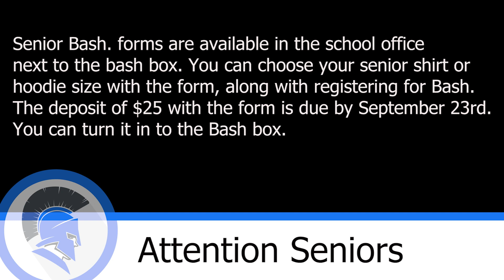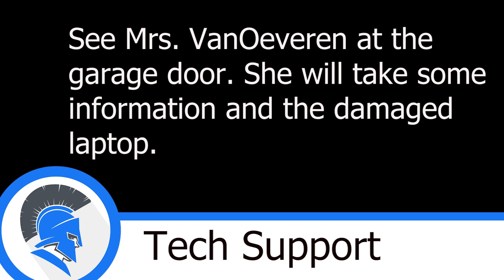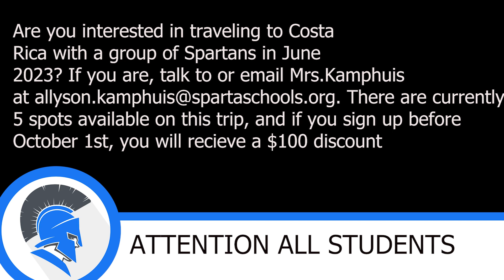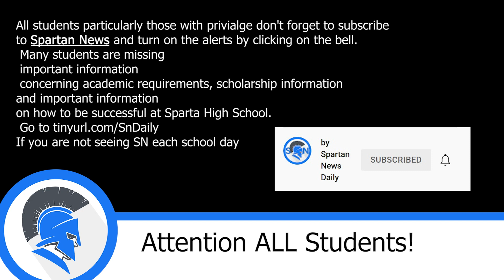Hallway Screens 9 20 22